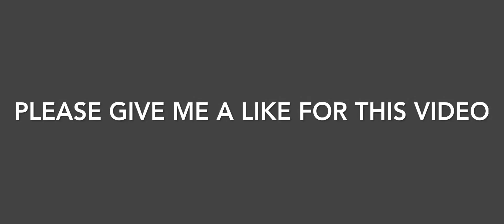Nature | HYRI Cinematic